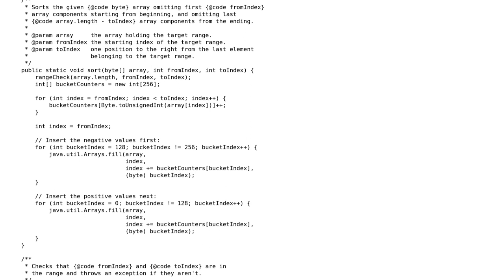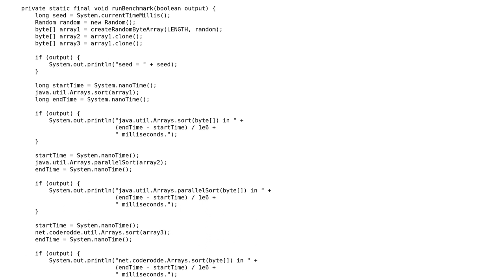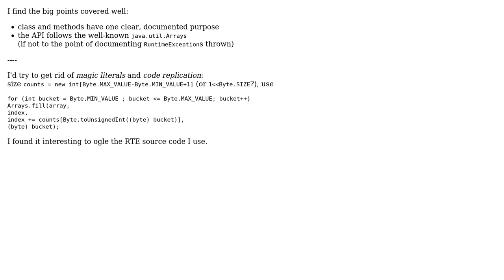Code Review: Efficient counting sort for large byte arrays in Java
With thanks & praise to God, and with thanks to the many people who have made this project possible! | Content (except music & images) licensed under CC BY-SA | Music | Images & others | With thanks to user Jamal user greybeard user coderodde and the Stack Exchange Network Trademarks are property of their respective owners. You are responsible for your own actions.